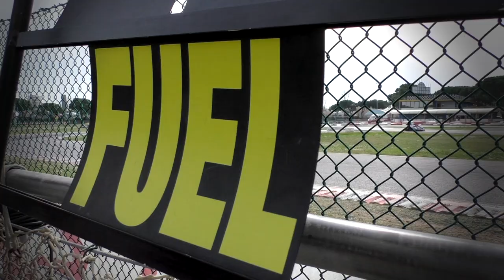Interview L. Vailati - 24h Jesolo E.K.T. 2017